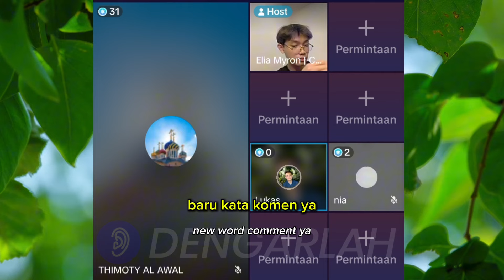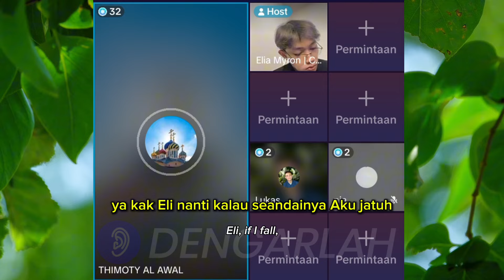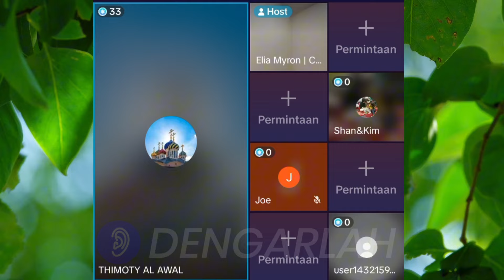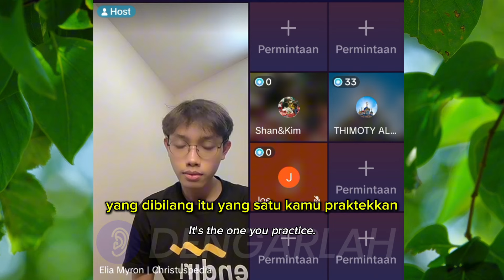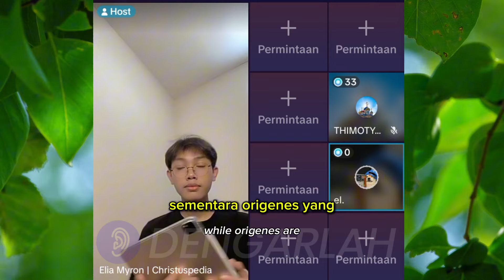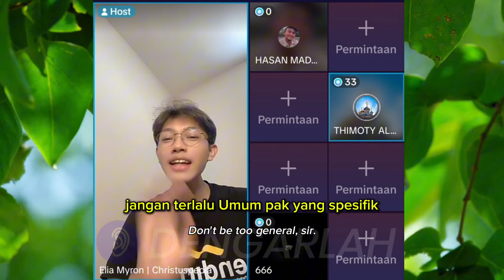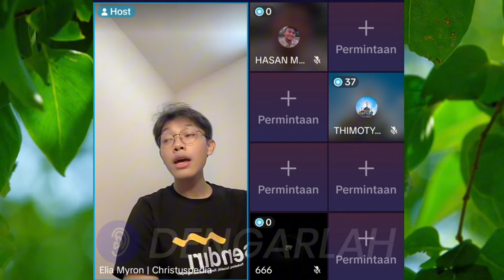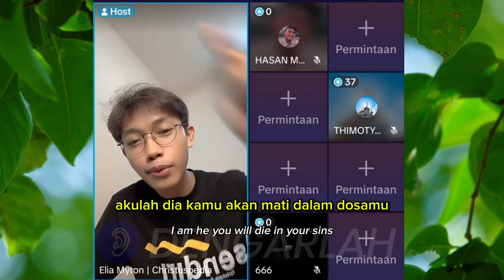DOSA TURUNAN MASIH BERLAKUKAH? |ELIA MYRON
Elia Myron, Agatha, Metatron, Apologetika, Joseph Albert Michael, Saifudin Ibrahim, RK, Pa Bombom, Dengarlah Channel, Debat Agama, Zuma, Nandar, Yusuf Pi, Christian apologetics, Murtadin, Agatha apologet, firman jadi manusia, the apologist, saat teduh